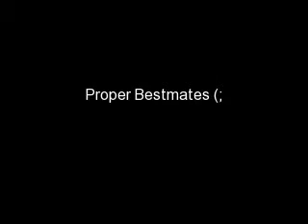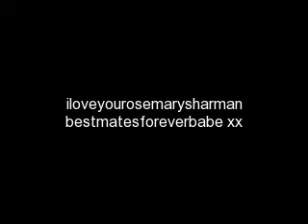Rosesharman+Gemmacully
iloveubabe xx